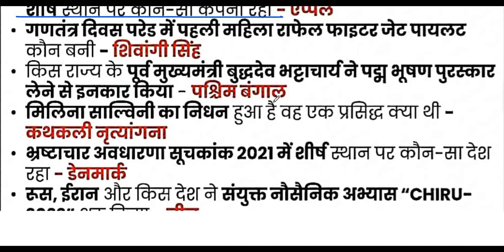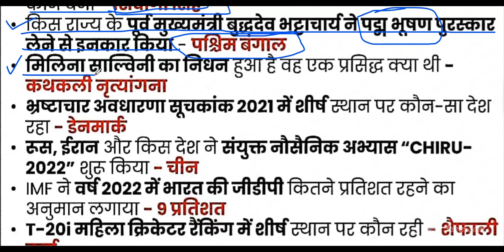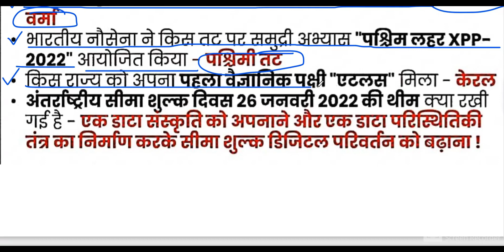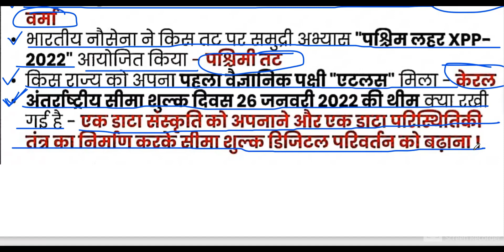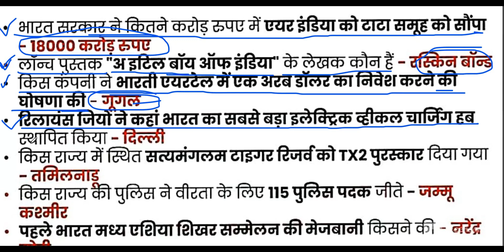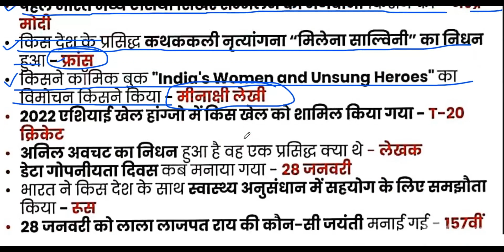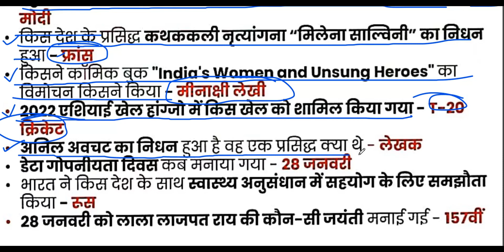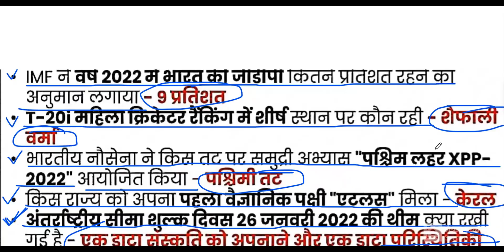29/01/2022 AND 30/01/2022 नैनो करेंट अफेयर्स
29/01/2022 AND 30/01/2022 नैनो करेंट अफेयर्स

VIDEO HIGHLIGHT

Brand finance 2022 ranking
राफेल उड़ाने वाली पहली महिला पायलट शिवांगी सिंह, ​Republic Day AND MORE
AND

It's official! Air India now formally handed over to Tata group

            Airtel and Google partnership